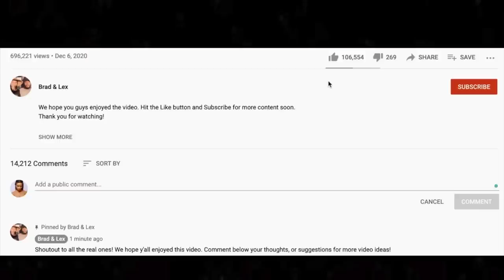🎵 Creedence Clearwater Revival - Down On The Corner REACTION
Thanks for checking out our CCR reaction. Down On The Corner was a big hit during our live stream!

BTC address: bc1qnk9au02dt90pafnl2tzcq8r4jj67n0h5g82fgj
ETH address: 0x5693df730D342E11DcABbE0BCeE801A5910725d1
XRP address: r4wVQdYAcN3bov8oERmBWgcUHSszDv3HDS

🍼 OUR BABY REGISTRY ⬇